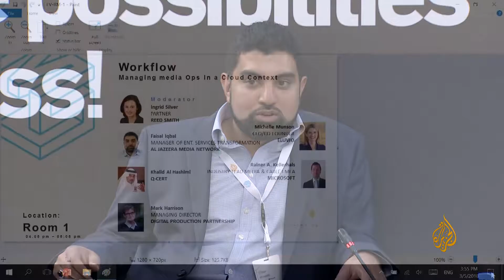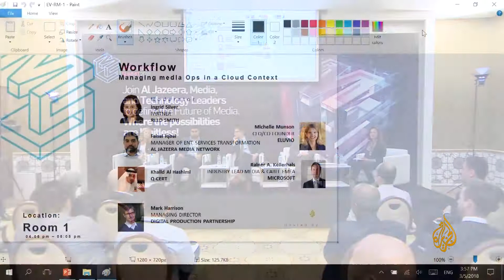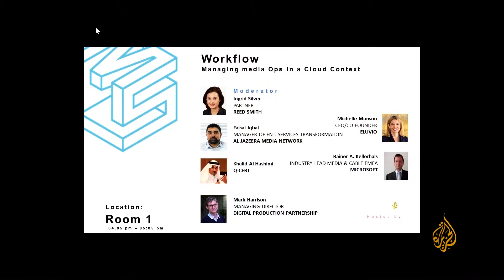FMLS 2018 | Workflow: Managing Media Ops. in a Cloud Context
With terabytes of content being exchanged among media partners globally every single day, the threat of cybercrime is very real for media companies. How do we manage media operations in a complex and insecure environment?

Michel Muson, Eluvio
Faisal Iqbal, Al Jazeera
Mark Harrison, DPP
Rainer Kellerhals, Microsoft

Moderator: Ingrid Silver